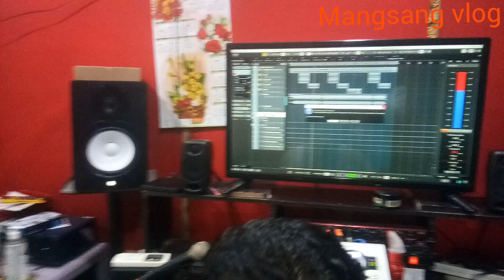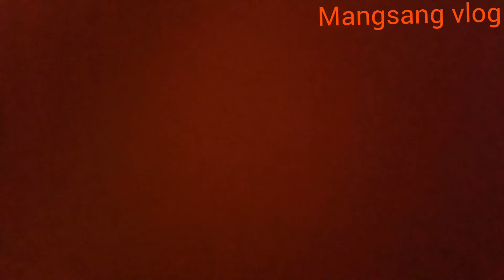New song record Angni Asongchiga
New songko record kana riba Mangsang vlog vidio